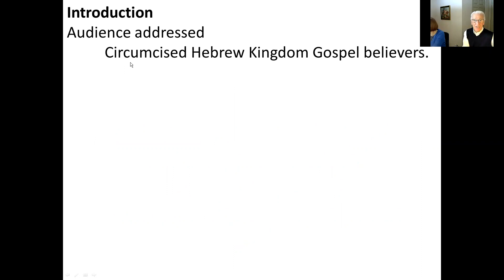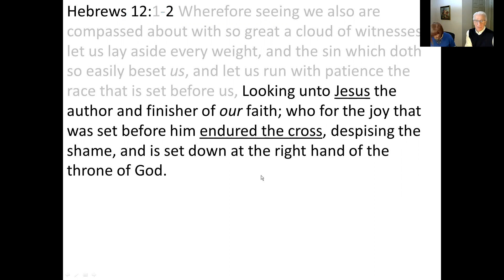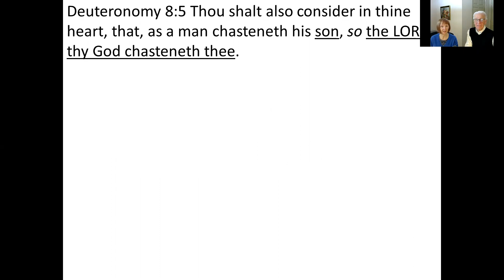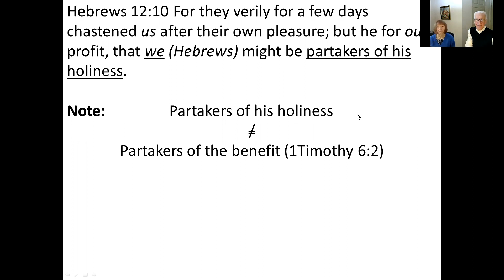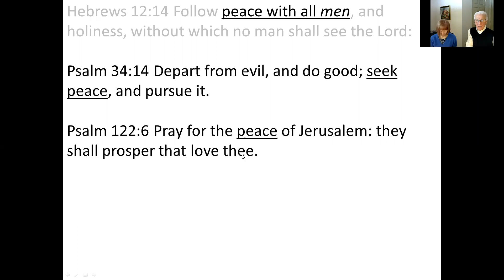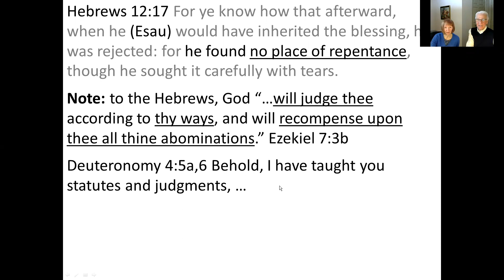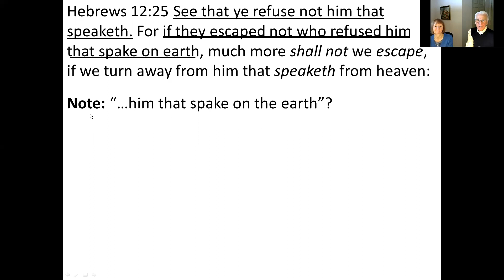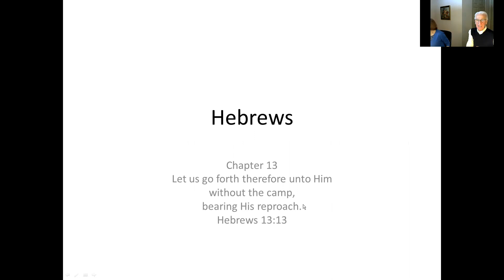Feb 26, 2023 = Hebrews 12:1-29 = Rightly Dividing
Jesus, the Hebrews' example